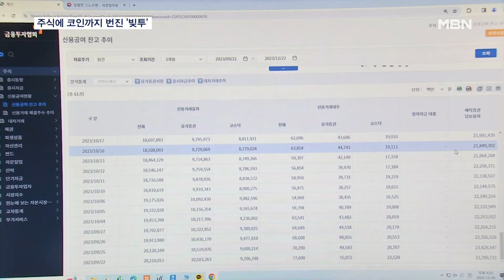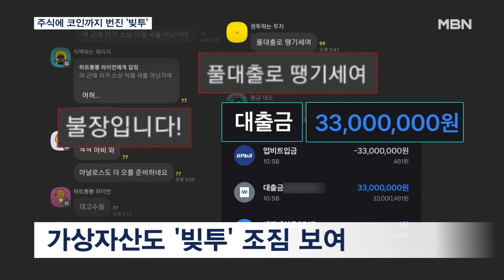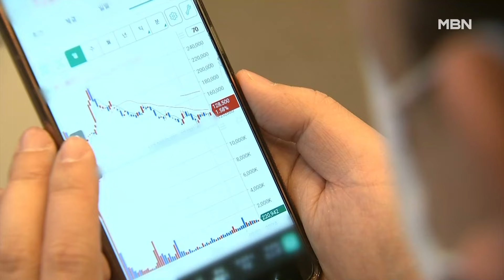금리인하 기대감에 '빚투' 17조 넘어…코인까지 번졌다 [MBN 뉴스7]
【 앵커멘트 】
  로또로 대박을 터뜨리고 싶은 분들이 있는가 하면, 다른 쪽에서는 주식이나 코인 투자를 통해 인생역전을 하고 싶은 사람들이 늘고 있습니다.
  우려스러운 건 빚을 내 빚투에 나서는 돈이 한 달 만에 1조 원이 불어나 17조 5천억 원이나 된다는 겁니다.
  2030의 '영끌' 투자까지 꿈틀거리고 있습니다.
  계속해서 김태형 기자가 보도합니다.

【 기자 】
  코스피가 산타랠리를 타고 2,600선을 넘자 신용거래융자가 17조 5천억 원을 넘었습니다.

 증권사에 빚을 내 주식 투자하는 이른바 '빚투'를 의미하는 신용거래융자는 한 달 새 1조 원가량 불어났습니다.

  은행 예금 금리가 4%대 밑으로 떨어지고, 부동산도 어둡다 보니, 빚을 내서라도 주식에 투자하겠다는 사람들이 늘고 있는 겁니다.

  미국 연방준비제도가 사실상 기준금리 인상을 멈추고 금리를 인하할 것이란 기대감과 공매도 전면 금지 등으로 투자심리가 살아난 것도 빚투를 부추겼습니다.

  빚투 열풍은 20·30 비율이 높은 가상자산 투자자들 사이에서도 감지됩니다.

▶ 인터뷰 : 김 모 씨 / 30대 직장인
- "물가도 집값도 오르는데 월급만으로는 미래가 없어 보이고, 대출까지 3천만 원가량 받아서 투자하고 있습니다. 이거 아니면 기회가 없을 것 같다는 생각에…."

  하지만, 경계의 목소리도 큽니다.

지난 9월 말 기준 39세 이하 신용불량자가 약 23만 명으로 지난해보다 1만 7천 명 증가한 상황에서 빚투가 신용불량자 양산을 부추길 것이라는 경고입니다.

▶ 인터뷰 : 빈기범 / 명지대 경제학과 교수
- "자칫 자기도 파산하고, 돈 빌려준 은행도 손실보고…. 결코 금리 인하가 쉽게 되리라 생각하지 않습니다."

  고물가가 계속되는 만큼 빠르게 저금리로 돌아서기 어렵고, 공매도 금지 이후 외국인 투자자가 줄면서 주식시장 변동성도 커지고 있어 섣부른 빚투를 자제해야 한다는 지적입니다.

  영상취재 : 김민호 기자
  영상편집 : 오광환
  그래픽 : 박경희